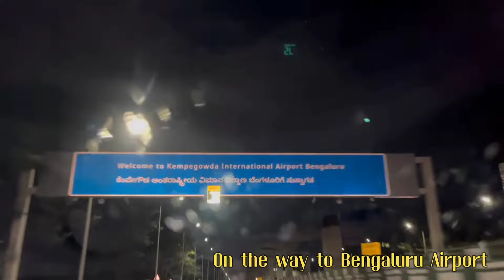Emotional Airport Farewell | Wishing Her Success in Germany🇩🇪✈️nextchapter